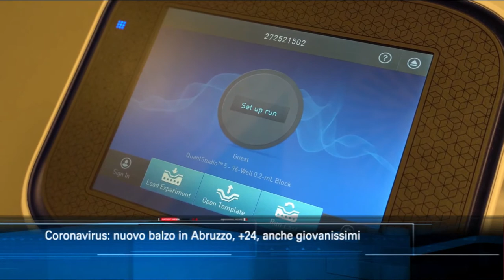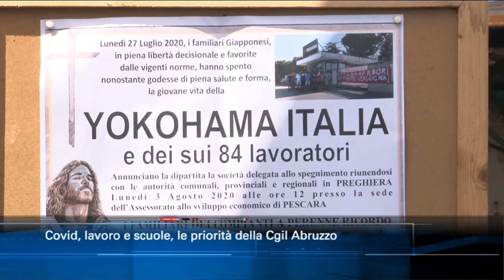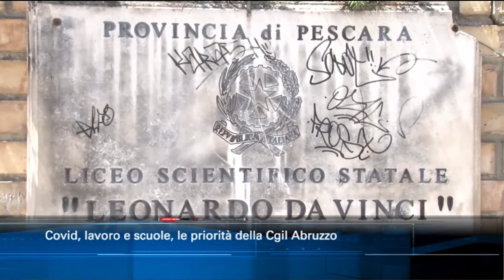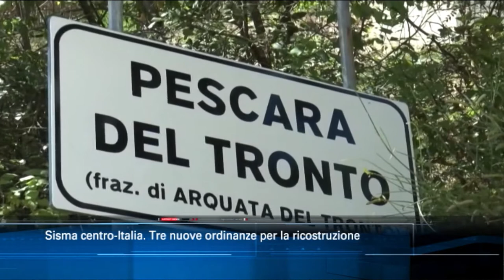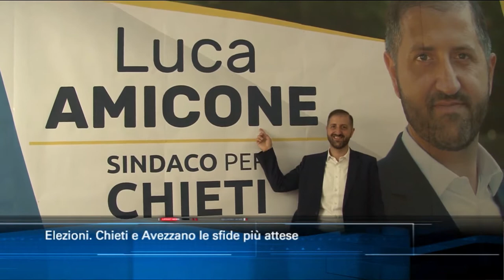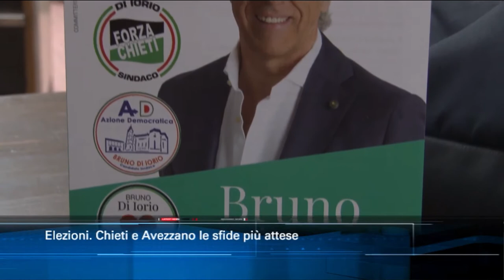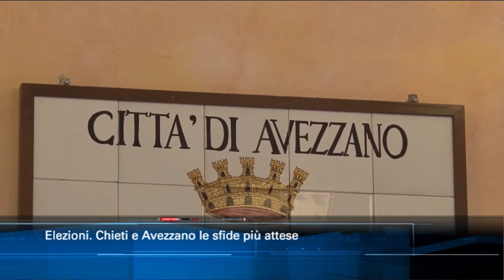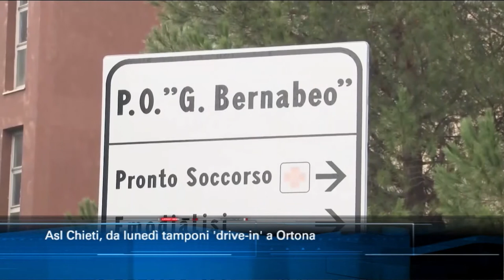TgSei edizione delle 19 di sabato 22 agosto 2020